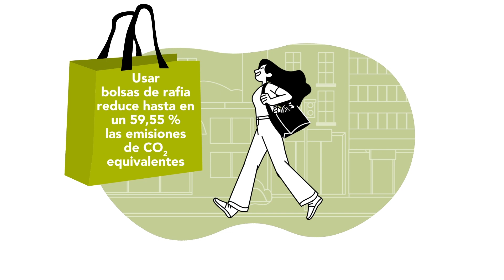REDUCIR EL CO2 PARA AUMENTAR EL BIENESTAR - Basque Food Cluster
En ROS, trabajamos con empresas cuyas actividades están directa o indirectamente relacionadas con el cuidado del medio ambiente. Y esto nos hace muy bien. Nos sentimos parte del cambio. Pero esto no acaba aquí.

En nuestro tiempo libre seguimos siendo parte, como lo puedes ser tú, porque con las actividades del día a día también puedes reducir las emisiones de CO2 y mejorar tu vida y tu entorno.

Te animamos a ver el vídeo que hemos realizado para BASQUE FOOD CLUSTER donde damos las claves para una compra más responsable.

La campaña se completa con gráficas para la rueda de prensa y la colocación en bicicarros.